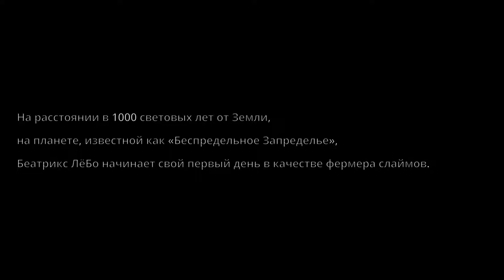В поисках курицы - Slime Rancher день 1 - 3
Первая часть прохождения бродилки, собиралки Slime Rancher.

Мой компьютер:

Процессор: Intel Core i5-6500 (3,2-3,6 GHz)
Видеокарта: GeForce GTX 1060 GAMING X 3G (3Gb)
ОЗУ: DDR4 8 Gb (2133 МГц)
Монитор: Samsung C24F396FHI (Full HD 1920x1080, 72 Гц (60-72 FPS))
Мышь: A4Tech Bloody V3
Геймпад: Microsoft Xbox 360 Controller

Тэги: Slime Rancher слаймы плорты беспредельное запределье беатрикс лёбо рюкзак пылесос розовый слайм кур-курица цып-цыпчик морковь розовый плорт плорт-маркет водный отсек реактивный ранец сердечный блок энергетический блок расширитель отсека загон участок земли курятник силос мусоросжигатель пруд слаймология плортономия лаборатория заросли грот доки ферма слайм-море дистанционный обмен звёздная почта кейси корпорация "7Zee" высохший риф погофрукт сердцевёкла мяуровый слайм ларго-слаймы фосфорный слайм высокие стены шарманка воздушная сеть солнечный щит плортосборник кормушка-автомат мяуровый плорт весенняя травка витаминизатор фиолетовая сокровищница розовый гордо гордо-слайм взрыв желе-животика слайм-ключи скалистый слайм скалистый плорт тора вест свободное плавание фосфорный плорт пип! сапоги-скороходы мяуровый гордо кубничка всю ночь без сна фосфорный гордо зеленая сокровищница каменистая курица сим приказываю: откройся! синяя сокровищница варр плортовый дилер кукарекун виктор хамфрис